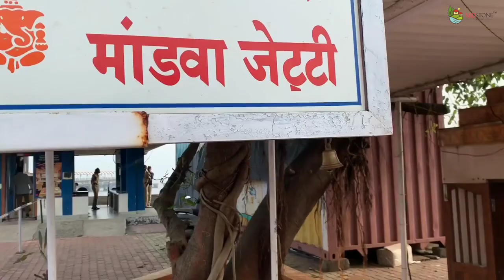RedStone Villas X Jinal Joshi